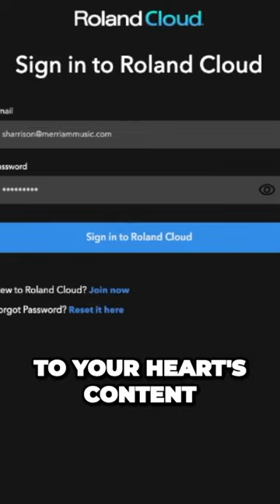Digital Pianos: Why the Action Matters More Than You Think!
That physical connection is one of the most important elements in feeling like you've got a true musical partner. You can add features and sounds through software to your heart's content. You can add speakers and fancy headphones if you want more volume, but you're kind of stuck with the action you choose. So read tons of reviews, play the models if that's an option, and don't get sucked into a brand-specific choice. All companies make great actions at specific price points, so try as many as you can, read lots of reviews, and be sure to pick one that feels absolutely perfect for you.

The action of a digital piano - the mechanism that produces sound when a key is pressed - plays a pivotal role in defining the overall experience of playing the instrument. It is the action that delivers the feel and responsiveness under your fingertips, mimicking the weight and return of traditional acoustic piano keys.

High-quality digital piano actions, such as weighted or graded hammer actions, replicate this tactile sensation remarkably, bridging the gap between the digital and the acoustic world.

The choice of action profoundly impacts the player's connection to the music, influencing expressiveness, control, and even long-term technique development.

Therefore, understanding and selecting the right action is a critical step in finding the perfect digital piano that truly resonates with your musical aspirations.

If you found this video helpful please take a moment spread the word by sharing it with your friends.

If you have any questions or need any further information regarding the content of the video please don't hesitate to get in touch with us at (GTA West) | (GTA Central/North) or post a comment below this video and we'll gladly address any questions you might have.